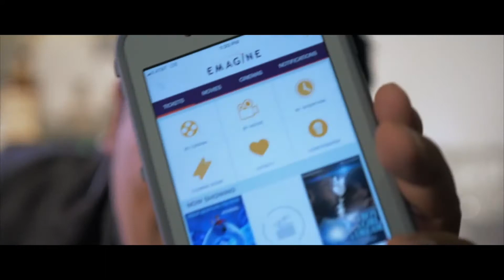CastleHeart Studios: It begins here.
You have an idea.
Maybe you want to tell you patrons that you are running a new sale.
Maybe you you have a great product and you want to reach new customers.
Maybe you have a new product and you want the world to know.
Maybe you have a Script but don't know where to start.
Maybe you are a musician, you're ready for the next step and want want to make a music video.
You know want to do this in video, but don't know where to start.

Well it begins here. At CastleHeart Studios we can make you vision a reality.